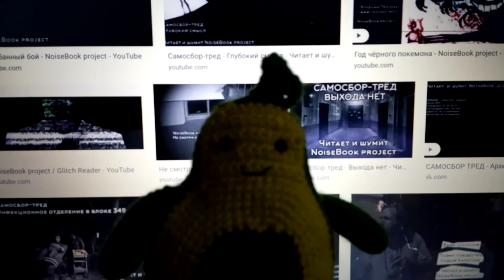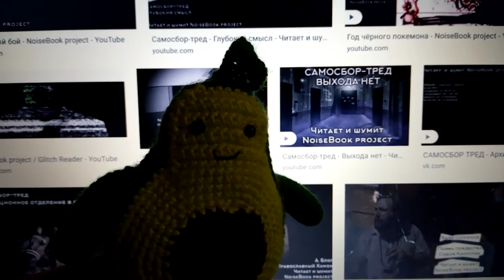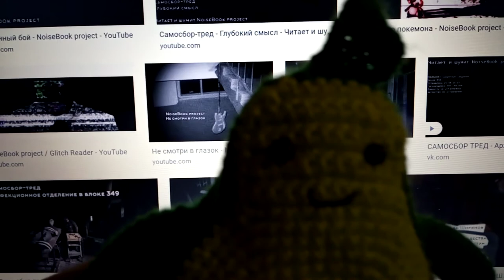Прокрастинируем с Авокадушкой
Или "чё там у нойзбука".